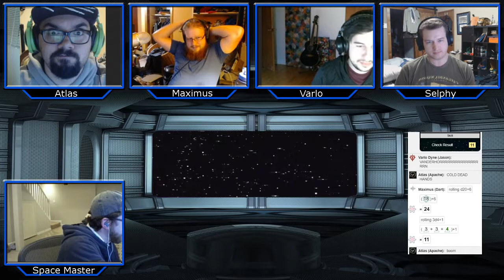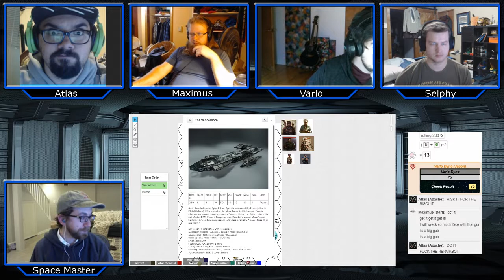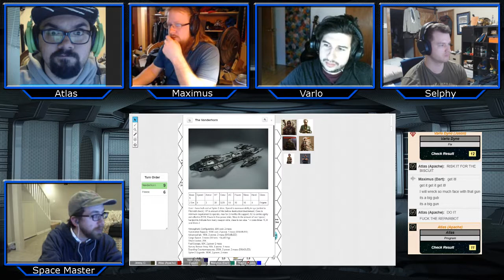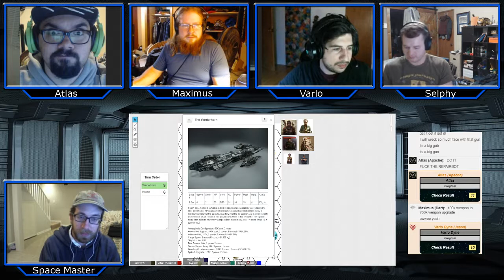Dust of the Old Guard - Session 12 Part 2